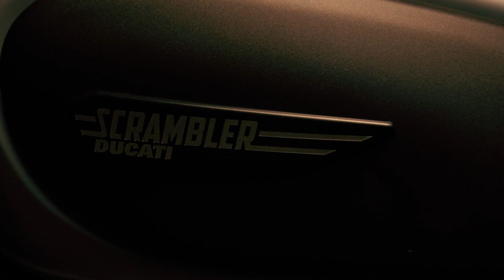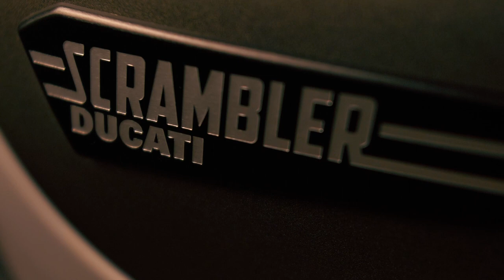My New Ducati Scrambler | Cinematic Reveal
My first (running motorcycle) ever- a 2018 Ducati Scrambler with 1300 miles on it. This build is going to be turned into a cafe racer, the beginning is it completely stock, and in the ending scenes, you can see I've already changed a few things (more to come + videos on the upgrades). Glad to finally have a reliable bike but sadly this means I am selling the 1980 Honda CB650 because I don't know how to tune the carbs just right after all the mods I did (we're more car people on this channel anyway).

BE SURE TO TUNE IN IN THE NEXT COUPLE WEEKS, very special reveal coming to you that Sean got, wayyyyy cooler than a bike plus Alex has a really good cinematic reveal idea for it.

▪️Hey! 😁

▪️▪️Located in a small town of Iowa we hope to make this big▪️▪️

▪️Gear 🎥📷-
Lumix GH5 w/ smallrig cage
Canon M50 w/ smallrig cage
18-35 Sigma lens w/ speed booster
50mm w/ speed booster canon lens
Movo Hotshoe Mic
Movo LAV
Freeworld Monitor
GoPro 7 and 8+ many accessories
Mavic Mini
All edited by Alex in Adobe Premiere Pro
Computer- ASUS TUF A15

▪️Cars🏎️-
1965 Plymouth Belvedere
1964 Baja Bug
1963 F-100 Unibody (2005 Crown Victoria)
2014 Mustang GT
Datsun 240z
1975 Scout International
1961 Ford Country Sedan Wagon (5.0 Swap)
1973 F-250 Highboy (Cummins swap)
1980 Honda CB650 (Cafe racer build)
1974 Honda CB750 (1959 Harley Davidson rear end conversion)
1979 Camaro z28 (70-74 RS split bumper conversion)
1968 Chevelle
+ Many more that have yet to be featured on the channel